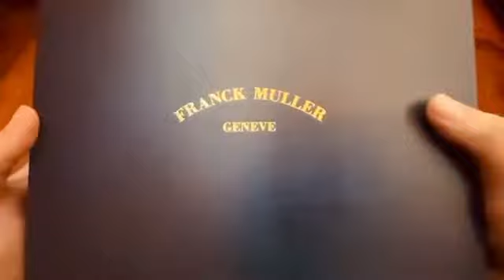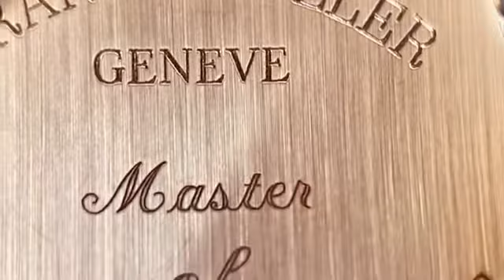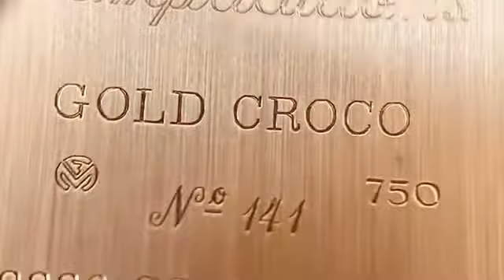Siêu Phẩm Franck Muller 8880SC GOLD CRO Tonneau Curvex Gold Croc PG Gold Dial Automatic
Rực rỡ…Giá hãng hơn 1tỷ chưa thuế Giá em Hiệp 350 triệu
Franck Muller 8880SC GOLD CRO Tonneau Curvex Gold Croc PG Gold Dial Automatic Winding Leather…
Rộng 39,5mm x Cao 55,5mm tương đương 43 tròn lên tay rực rỡ luôn ạ.. Phiên bản rất ít trên thị trường ….Full hộp sổ thẻ zin hãng 100%… Lướt như Mới 98%